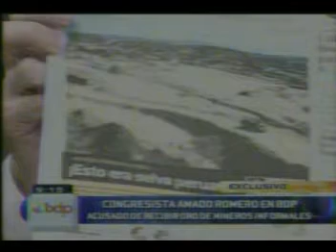Congresista Amado Romero es apodado "come oro"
Acusado por recibir 5 kilos de oro de parte de los mineros informales en Madre de Dios.